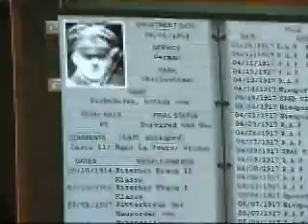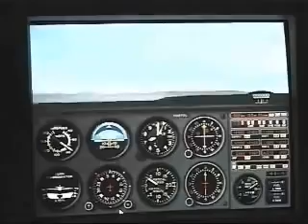PC Games Ausgabe 01 97 Reportage Besuch bei Sierra Dynamix